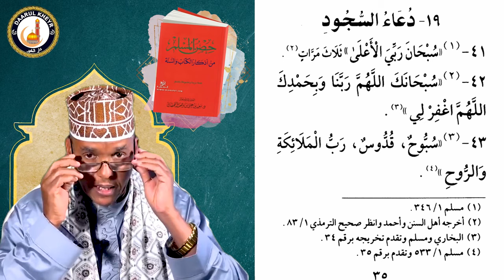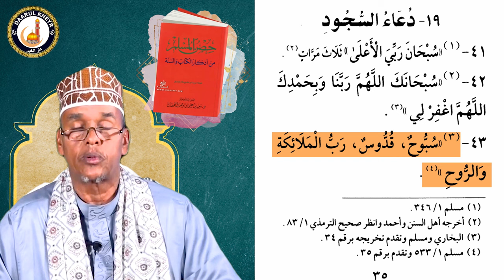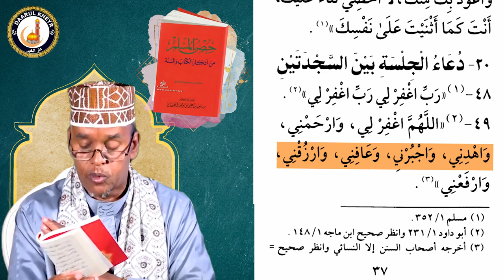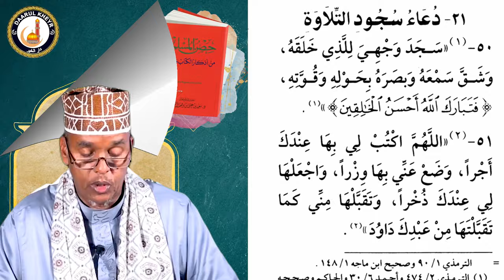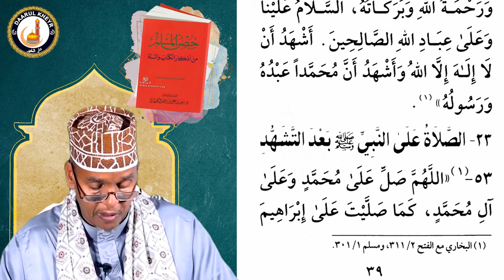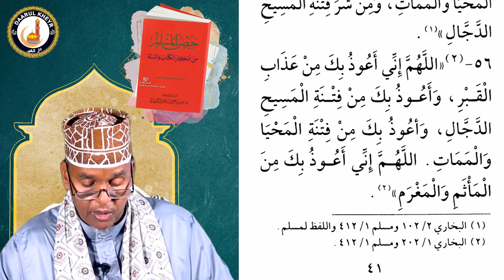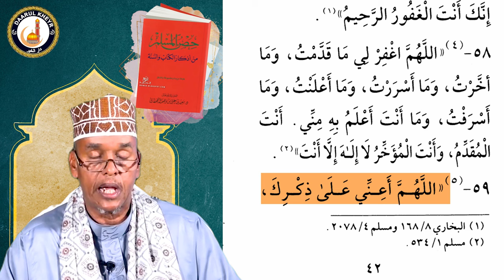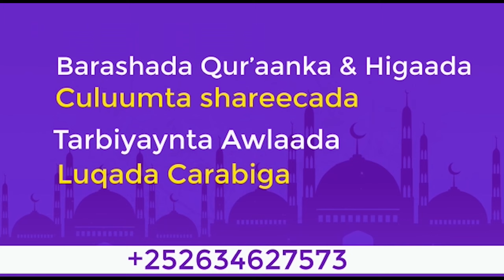Barashada Kitaabka Xisnul Muslimka - Casharkii 7aad┇► Sh Maxamed Ismaaciil 2024